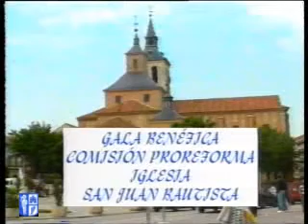02/01/1998 - TeleArganda - Galas - Cultura y Festejos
Ayuntamiento de Arganda del Rey
Archivo TeleArganda - 02/01/1998
Gala benéfica Iglesia San Juan Bautista 1/3